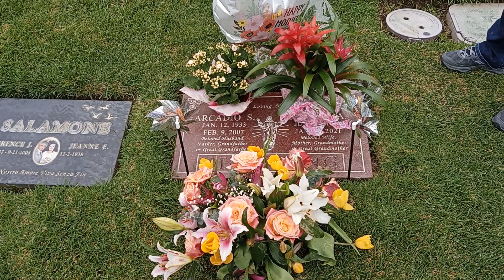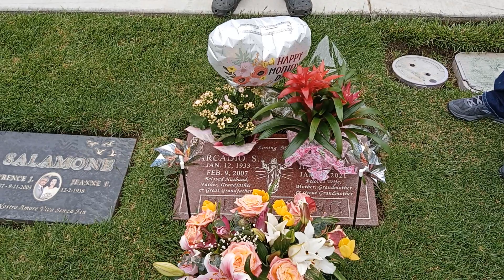Visiting my grandparents in Oceanside, California/My Dad Speaking 🗣️ Bisayan!